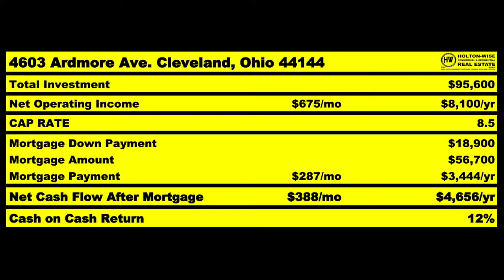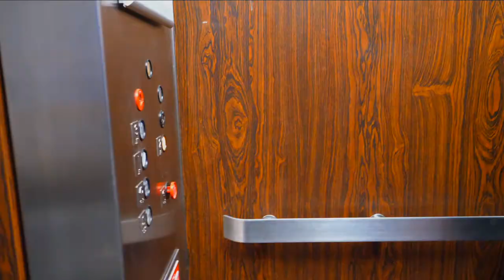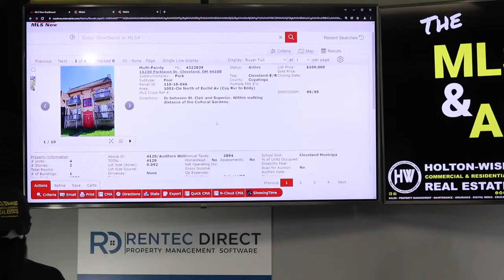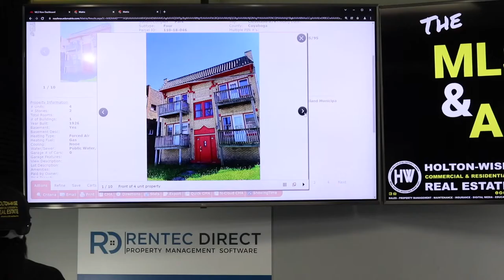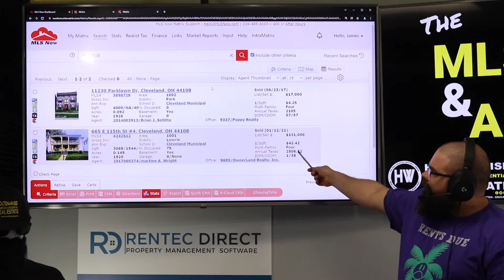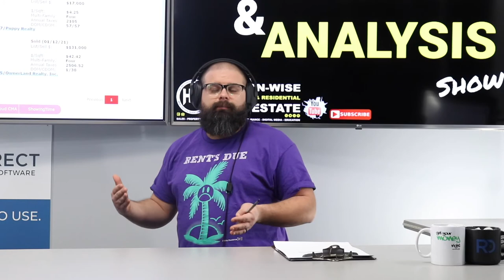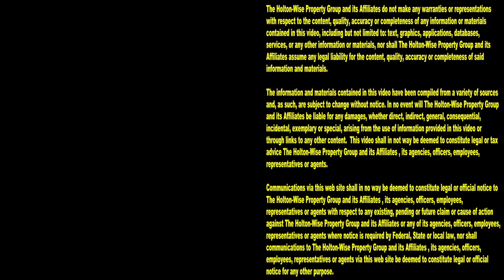Cleveland Real Estate Investing For Beginners (Scams) | MLS Search & Analysis 1,435 - 11230 Parklawn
If you are just getting started in real estate investing, you have probably been looking for the best cash flow rental markets in the USA. During your search of the best rental property market in the United States, you've likely came across the Cleveland real estate market. Real estate investing in Cleveland, Ohio is very popular with real estate investors from all over the world due to the low costs and high price to rent ratios offered with Cleveland, Ohio real estate. All of this doesn't mean buying your first rental property in Cleveland is guaranteed to be a good investment. Investing in Cleveland real estate can be risky if you are unfamiliar with the Cleveland real estate market. In fact, many out of state investors lose a lot of money investing in Cleveland real estate. There are many people who run scams on out of state investors who don't know much about the Cleveland, Ohio area. In the 1,435th episode of The MLS Search & Analysis Show James Wise helping two investors from Los Angeles avoid falling victim to a Cleveland real estate scam. If you are looking to start investing in Cleveland real estate, make sure you subscribe to HoltonWiseTV so you can learn about the Cleveland housing market and avoid getting ripped off by unscrupulous Cleveland property sellers who target out of state investors.

📺 HELPFUL RESOURCES
Holton-Wise FAQ